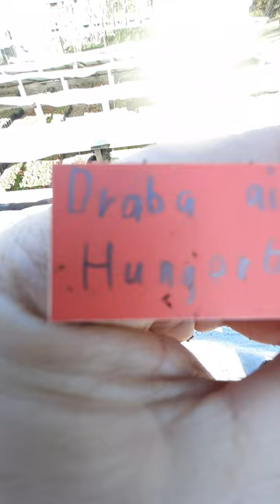Draba aizoides Felsenblümchen, Hungerblümchen (E: yellow whitlow-grass